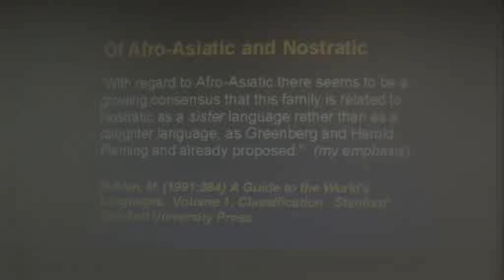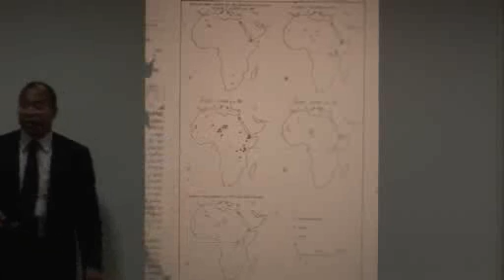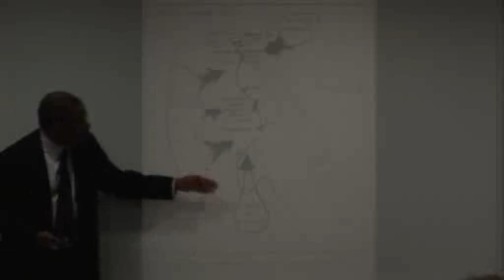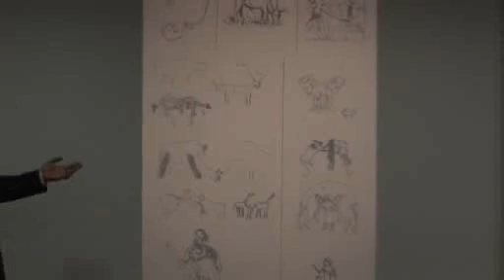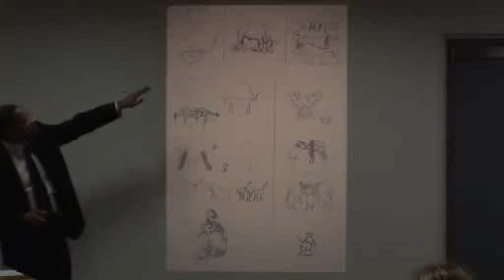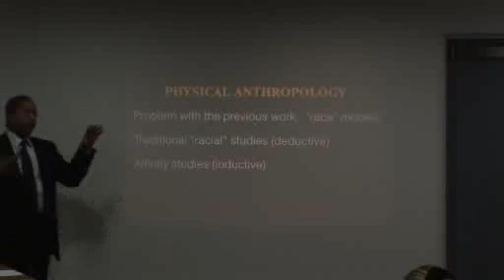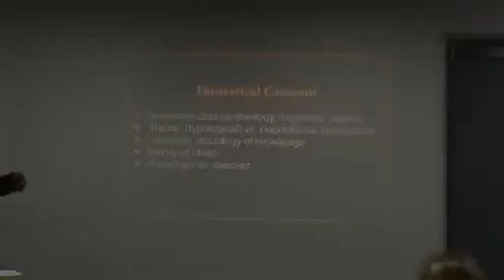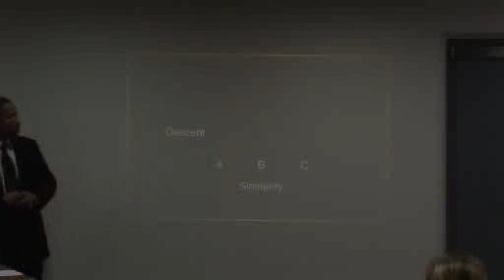S.O.Y. Keita - The Bio Cultural Origins of Egypt - Part 2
Shomarka Omar Yahya M.D., DPhil., née Jon Derryll Walker, is an African American physician and anthropologist. He has been interested in the origins of the concepts of race, the misconception of human variation as race, and the scientific approaches to the biocultural origins and histories of indigenous African peoples.

In this 6 Part Lecture Keita speaks on the "Bio-Cultural" Origins and aspects of the Ancient populations of the Nile Valley.  He includes details on the Afro-Asiatic Language Family, Genetics of the P2 Clade, Skull Measurements and Limb Proportions.

All comments are welcomed, inappropriate comments will be removed.

Annotations:

3:45 - Just one of many reasons why its useless to separate "North Africa" from "Sub-Sahara" when there has not always been a Sahara Desert.  It expanded and retracted throughout African pre-history.

4:13 - Africans have always lived Above, Within and Below the Sahara, and they continue to do so still to this day